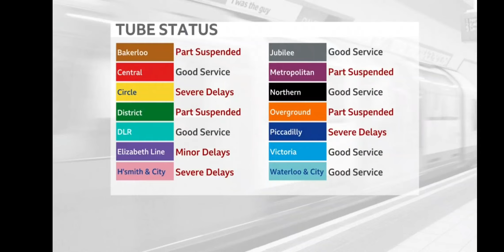Kate very blue today..weather 3 11 22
katekinsella whats the weather ? london kent se